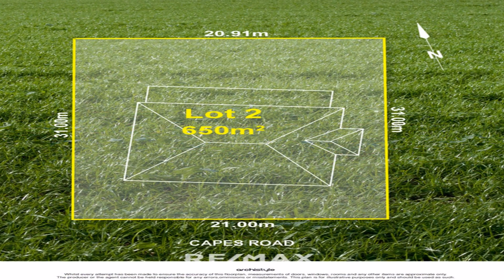2/58 Capes Road, Lakes Entrance, VIC, 3909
🔔 For Sale - $399,000 - A MUST SEA!!

For all enquiries contact Daniel Schoeman